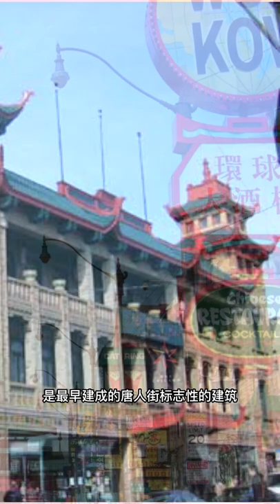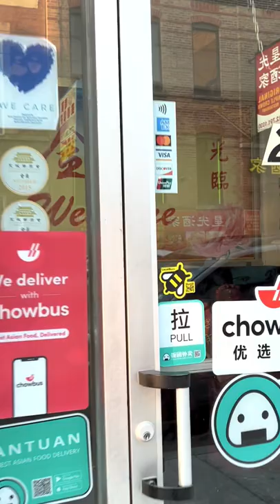Trip to Chicago (14) Chinatown 芝加哥探亲之旅（十四）唐人街